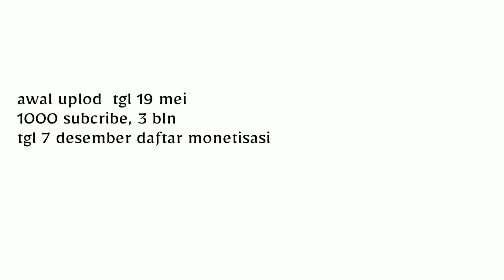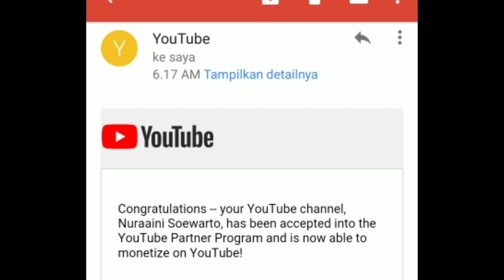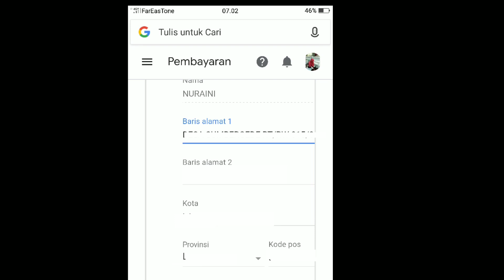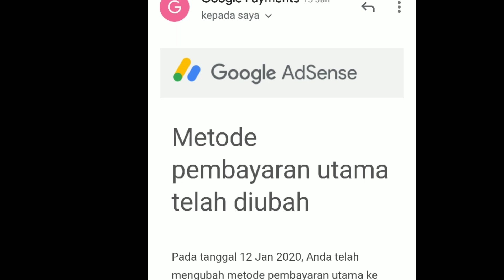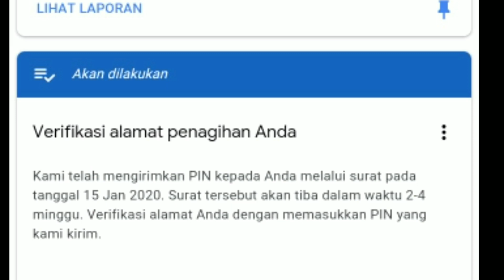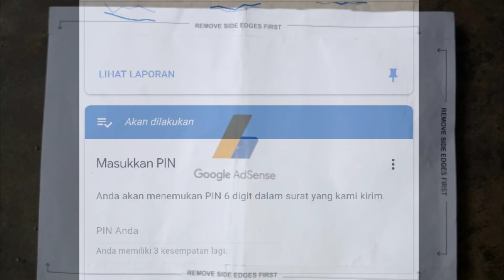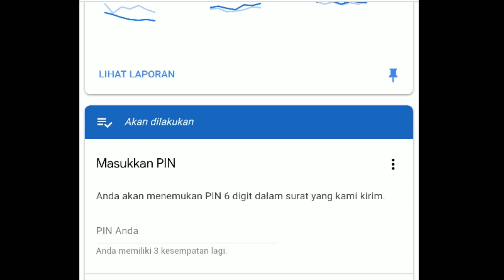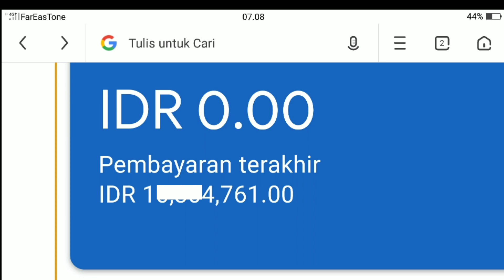GAJI YOUTUBER PEMULA 2020 CUMA MODAL HP NO CLICKBAIT